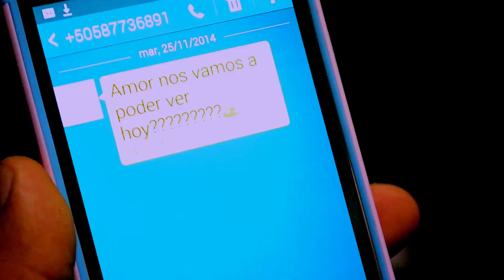Imborrable. (Costa azul)